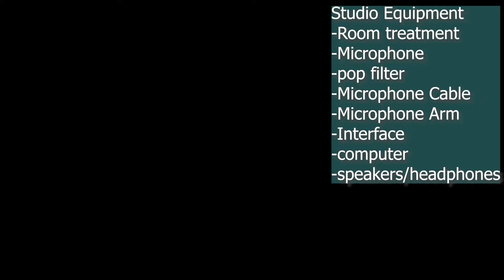How To Become A Voice Actor 2024 Updated! (Without any experience)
Here is a refresh on how to become a voice actor in 2024! My original video still has tons of valuable information and I think this is a great addition with some different insights.

Timecodes
0:00 - Intro
1:30 -Technical Necessities
4:35 - Caveat
6:00 - Demo
9:45 - Clients
17:45 - Other Considerations
20:40 - Final Thoughts

Link to My Suggested Equipment:

My Sound Engineer: Lenny B

Want more Voice Over Tips? IG: @NastasiaMarquez

Want to Request a video? Twitter: @MarquezNastasia

Want to see more of my work? NastasiaMarquez.com